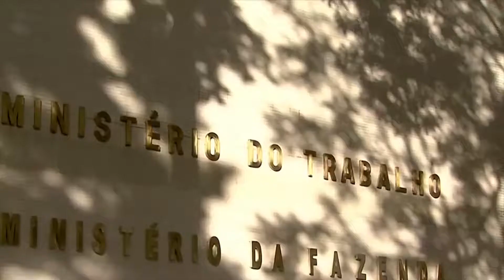NOTÍCIAS DE BRASÍLIA 19 09 2018